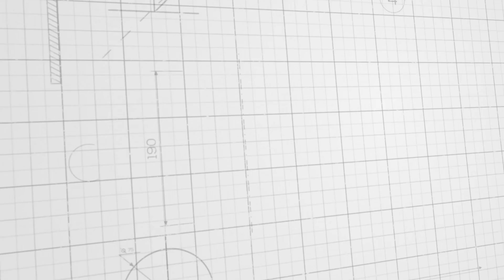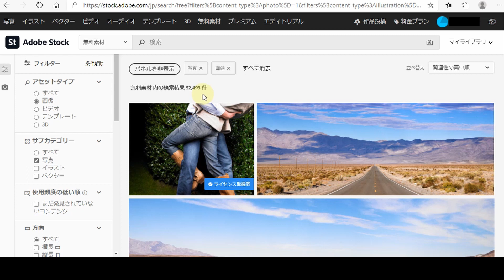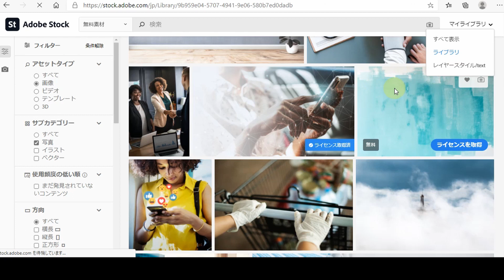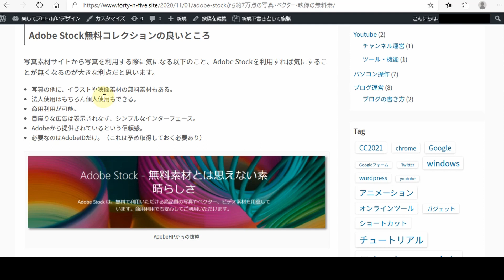【個人利用・商用利用可能】Adobe stockから約7万点の写真・ベクター・映像の無料素材がダウンロード可能に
Adobeが「約7万点の無料素材を「Adobe Stock無料コレクション」として公開した。」と発表がありました。デザインする上で素材探しはデザインを決める上で一番重要とも言える部分ではないかと思います。とは言えなかなか有料素材に手を出すのは個人では難しい状況でしたが、有料級の素材をAdobeが無料提供してくれます。

 Song:Summer
 Composer: Benjamin Tissot